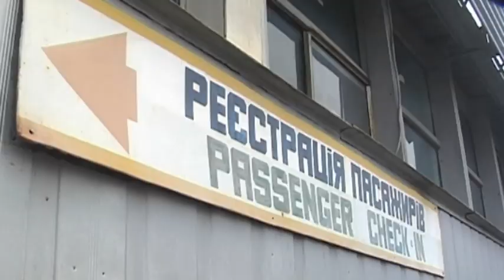Zaporizhya Airport Reopens: Ukrainian regional airports closed over missile attack security threat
Zaporizhia airport in southeastern Ukraine has reopened. The site and airspace over part of the region had been closed since December 13 due to security concerns sparked by the Kremlin-backed insurgency in the country’s eastern regions.